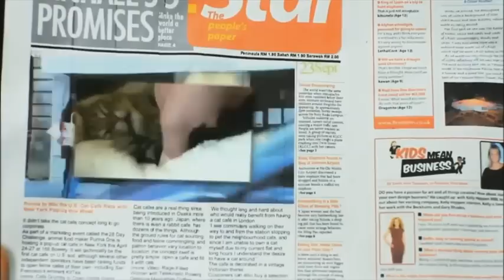奐仁揀衛生巾〈聯交所狼人〉2014-08-06 a